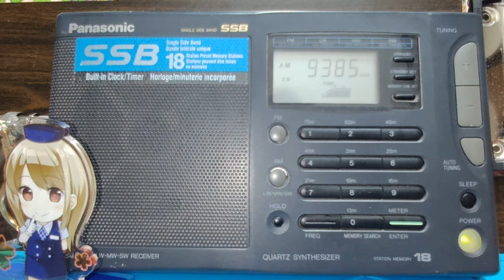A24 ラジオタイランド日本語 240605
Station : R.Thailand World Service
Lang : Japanese
Date : 05 Jun '24
Time : 1301UTC
Freq : 9385kHz rcvd in Tokyo,Japan
RX : Panasonic RF-B45
ANT : Airspy YouLoop + LNA